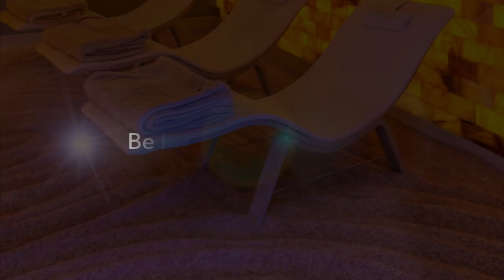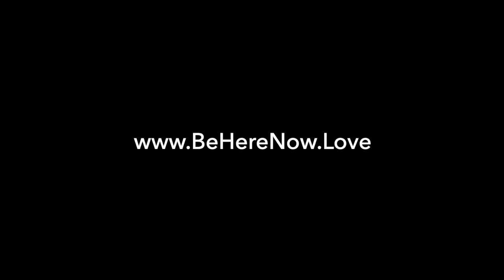25 Minute Guided Mediation for a Salt Room Experience | 528hz frequency music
Welcome to this tranquil salt room meditation experience by Martina, designed to immerse you in a state of deep relaxation and inner harmony. Join me on a journey of self-discovery and rejuvenation as we combine the healing properties of salt therapy with the therapeutic frequencies of 528Hz music and binaural beats.

In this guided meditation, you'll be enveloped by the calming ambiance of our salt room, known for its natural ability to promote respiratory health and overall well-being. The microclimate of the salt room creates a serene atmosphere, allowing you to let go of stress and tension while breathing in the pure, revitalizing air.

As you settle into a comfortable position, allow the gentle guidance to lead you into a state of profound relaxation. The soothing vibrations of the 528Hz frequency music resonate deeply within your being, promoting feelings of love, peace, and healing. Combined with binaural beats, which synchronize brainwaves to induce a meditative state, this session offers a holistic approach to relaxation and inner balance.

Whether you're seeking relief from anxiety, stress, or simply wish to enhance your meditation practice, this guided salt room meditation provides a sanctuary for your mind, body, and spirit. Allow yourself to be transported to a place of tranquility and renewal, where every breath is a reminder of your innate capacity for peace and harmony.

Join me for this transformative experience and emerge feeling refreshed, rejuvenated, and deeply centered.

Experience the power of salt therapy combined with the healing frequencies of 528Hz music and binaural beats. Press play, close your eyes, and let the journey begin.

meditation by Martina